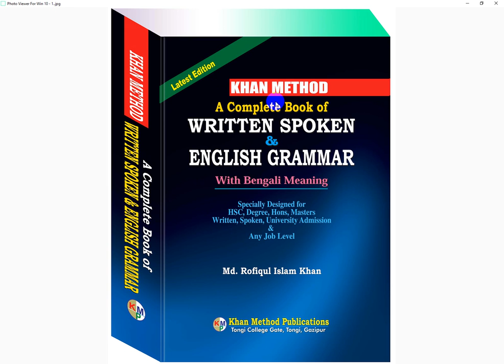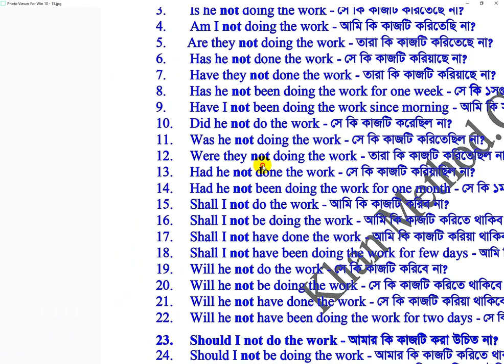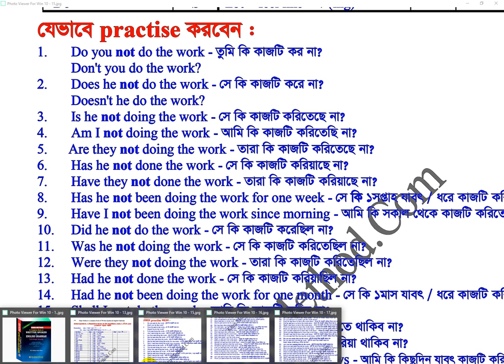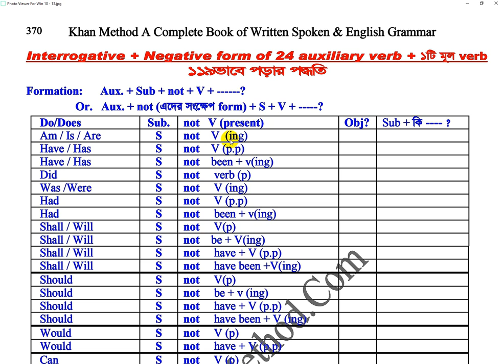#150 Khan Method Video/একটি মূল Verb দিয়ে (Interrogative) একসাথে ১১৯ভাবে পড়ার কৌশল শিখে ফেলুন।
একটি মূল Verb দিয়ে (Interrogative) একসাথে ১১৯ভাবে পড়ার কৌশল শিখে ফেলুন। তারপর শুধু Verb পরিবর্তন করে পড়বেন।
১. তুমি কি কাজটি কর না?
২. তুমি কি কাজটি করেছিলে না?
৩. তুমি কি কাজটি করবে না?
৪. তোমার কি কাজটি করা উচিত না?
৫. তুমি কি কাজটি করিতা না?
৬. তুমি কি কাজটি করতে পার না?
৭. তুমি কি কাজটি করতে পারতে না?
৮. তুমি কি কাজটি করিতেও পার না?
৯. তুমি কি অবশ্যই কাজটি কর না?
১০. তোমার কি কাজটি করা প্রয়োজন না?
১১. তোমাকে কি কাজটি করতে হয় না?
১২. তোমাকে ‍কি কাজটি করতে হবে না?
১৩. তোমার কি কাজটি করার দরকার হতে পারে না?
১৪. তুমি কি কাজটি করিয়ে নেও না?
১৫. তোমার কি কাজটি করিয়ে নেওয়া উচিত না?
১৬. তুমি কি কাজটি করিয়ে নিতে না?
১৭. তোমাকে কি কাজটি করিয়ে নিতে হয় না?
১৮. তোমাকে কি কাজটি করিয়ে নিতে হবে না?
১৯. তোমার কি কাজটি করিয়ে নেওয়ার কথা না?
২০. তোমার কি কাজটি করিয়ে নিতে ইচ্ছে করছে না?
২১. তুমি কি তাকে দিয়ে কাজটি করাও না?
২২. তুমি কি তাকে দিয়ে কাজটি করাতা না?
২৪. তোমার কি আজ কাজটি করার কথা না?